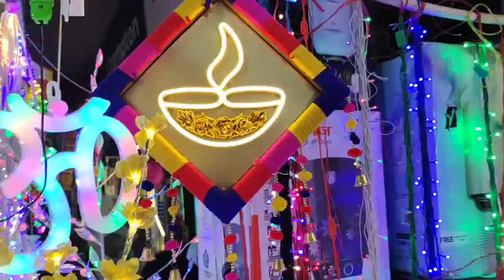Diwali Special Lights, Electric पटाकाbihar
Diwali Special Lights, Electric पटाका